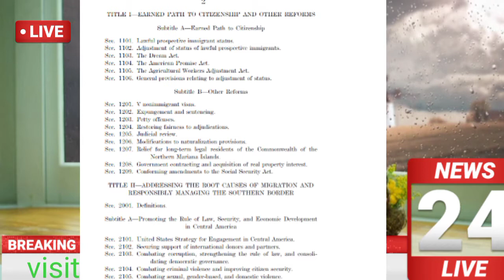Today important News From Uk|Demand AmnestylUk Immigrants News|Amnesty in illegal in uk2021|Uk Work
Shahid Iqbal

Uk Latest News|Immigrants|New Demand Amnesty Uk illegal Immigrants 2021|Amnesty in illegal in uk2021

UkUrduNews​ UkimmigrantsNews​ UkHindiNews​

Uk Latest News|Amnesty in illegal in uk2021|Uk|Good News Immigrants|Uk Work|Important News Amnestyuk

Uk Top News Today|Uk Work PermitOpen|UkHomeOffice